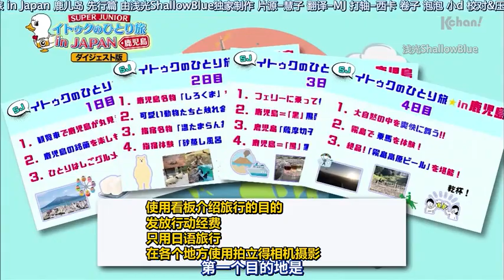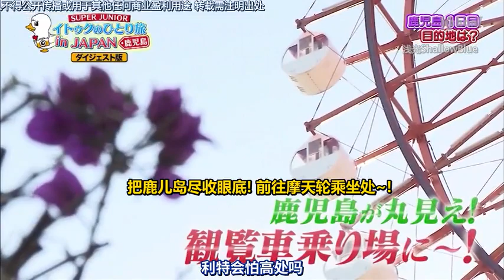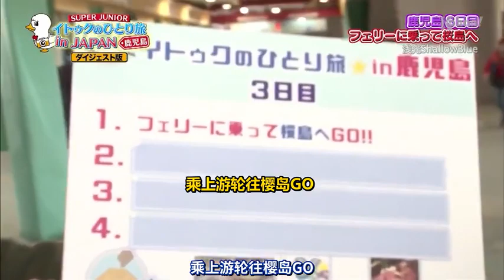[Eng Sub] 190511 - Leeteuk's Kagoshima Trip in Japan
- Turn on CCs for Eng subs
- Credit me if you take out the eng subs
- Chinese subs and video credit to 浅光ShallowBlue on Bilibili